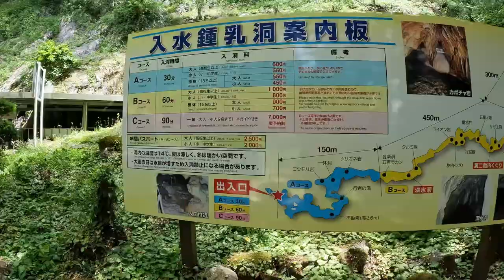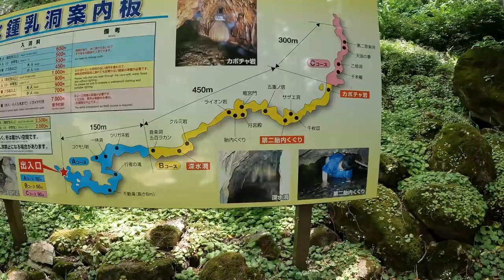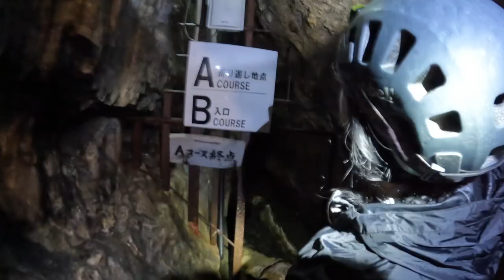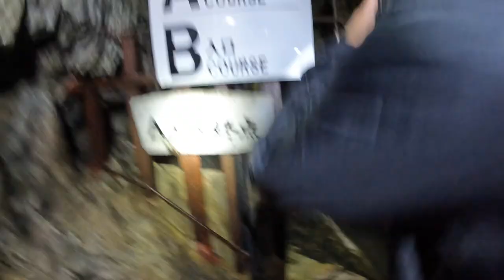Exploring Japanese Caves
This looks cool, wanna go? Sure, why not?

We are not avid physical people, we do love a good walk/hike but that’s about as much as we do. When looking for places to explore we look at our route and then zoom in on google maps or just google what the area is known for.

The Irimizu-Shonyudo Limestone caves popped up and had really good ratings. We are not experienced at all at this type of adventures but oh boy were we glad we did it. Serena does have a bad back and was able to do this trek and Andy like the champ he is, made everything look so easy.

There were 3 levels that can be done, section A beginner without getting wet, Second B that was medium level and Section C needed a guide.

We are so glad that we came across this place it was so much fun and something we’d recommend anyone to do, regardless of your fitness level!